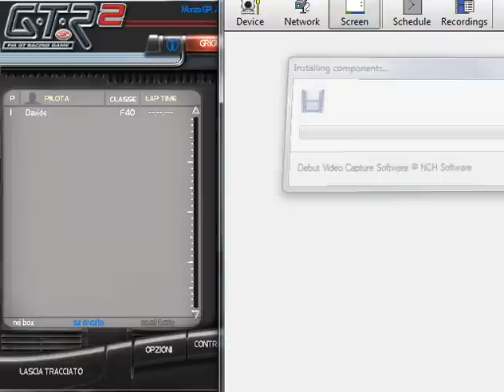GTR2 Ferrari F40 sounds previews.wmv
sound made by elMariachi90, based on the real same of Ferrari F40 twinturbo V8 engine.
I've tried to make accurate turbo-boost effects:

-when the engine runs on idle and low rpm you can perceive a faint hissing of the turbo just like in the real car;

-when the engine exceeds  ~4000 RPM the turbo reach tha max pressure in order to gave max boost

-blow off sound in coasting phase